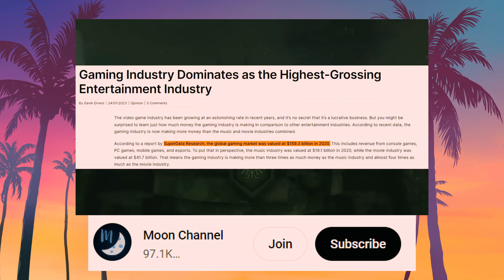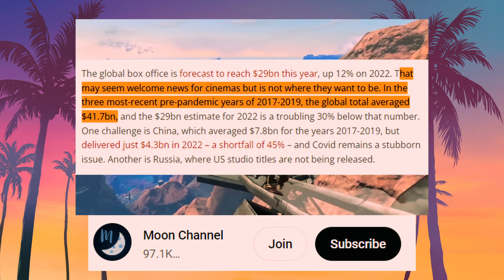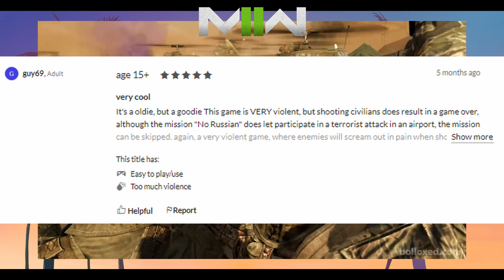Does a Video Game Budget Matter? or is it a Money Grab?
TheBitGarage Swag! 👕👕👕
Places you can listen to our podcast!
for our Podcast Home Page!
Below are links to our podcasting and computer kits.

Timestamps:
0:00 - Does a Video Game Budget Matter? or is it a Money Grab?
2:00 - Low Budget Game with High success
5:10 - Medium budget game with medium success
7:02 - high budget game that changed the industry
7:56 - Final Thoughts